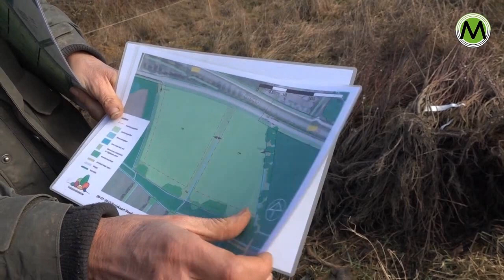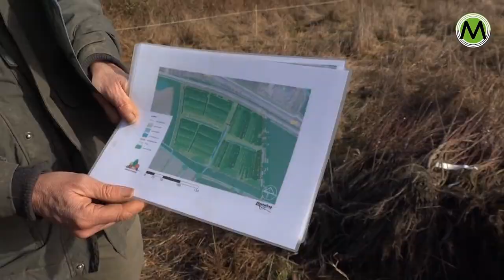Aanleg Voedselbos Schijndel 10 2 2019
SCHIJNDEL - Dit weekend was het derde plantweekend voor het grootste voedselbos van Europa. Ruim 100 vrijwilligers hebben de afgelopen weekenden geholpen bij het aanleggen van de eerste contouren.

Klik hier voor de video
Het voedselbos ter grootte van 20 Hectare wordt dit jaar aangelegd en zal over 5 tot 6 jaar producten leveren. Het bos is over twee locaties verdeeld. Een van 16 Hectare aan de Hardekamp in Wijbosch en een van 4 Hectare aan de Boschweg in Schijndel. Het initiatief is van Voedselbouw Nederland (voorzitter Wouter van Eck) in samenwerking met Groenontwikkelings Fonds Brabant. Zij huren de grond voor 20 jaar van de Stichting Voedselbos. Het bedrijf Vitam uit Schijndel gaat de geoogste producten afnemen en leveren aan hun 200 klanten in de regio.

Voedselbos
Een voedselbos is een natuurlijk bos met een permanent Ecosysteem, waarbij niet geploegd, bemest, en gespoten wordt. In eerste instantie worden er hagen en bossages geplant daarna de vruchtbomen. Er worden ongeveer een 19-tal soorten bomen geplant die nog niet in Nederland voorkomen.